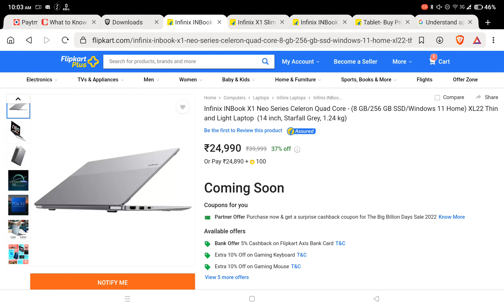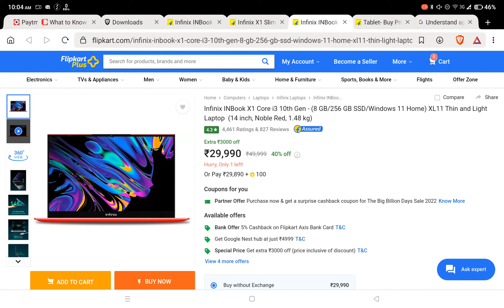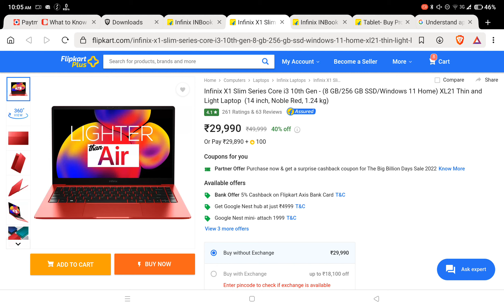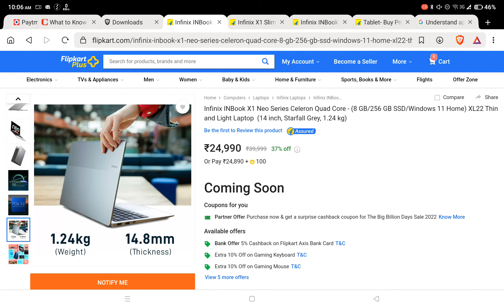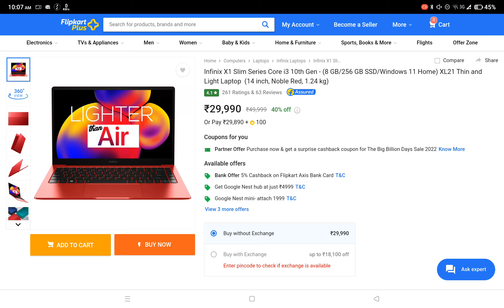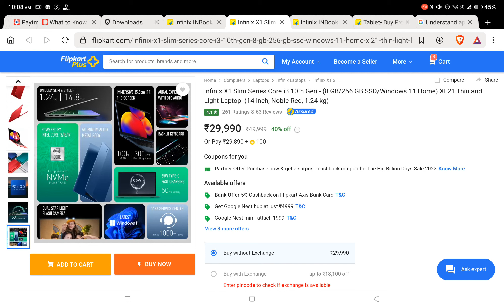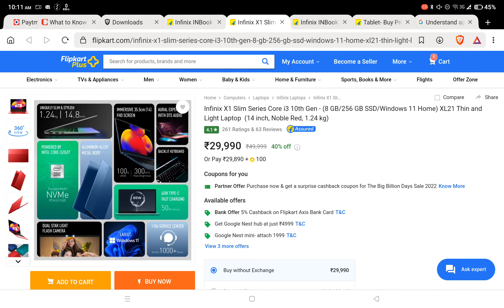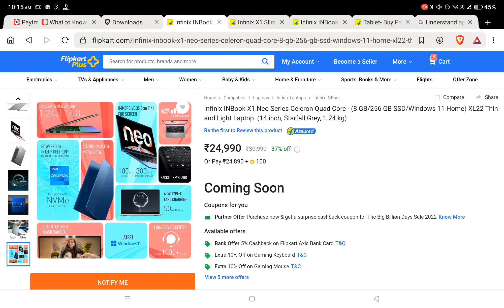Infinix X1 Neo vs Infinix X1 Slim vs Infinix X1 Core | Kaunsa Kharide ? | Best laptop in Budget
Infinix X1 Neo vs X1 Slim
Infinix X1 Slim vs X1 Neo
Amazon prime days
infinix inbook x1 Neo vs
infinix inbook x1 slim vs